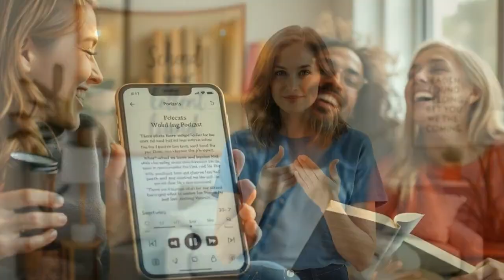Common Law of Attraction Mistakes (And How to Avoid Them)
Are you struggling to manifest your desires with the Law of Attraction? You might be making one of these common mistakes! In this video, we’ll highlight the three most common errors people make when using the Law of Attraction and provide practical tips on how to correct them. From focusing on lack to being unclear with your goals, we’ll show you how to shift your mindset and manifest faster.